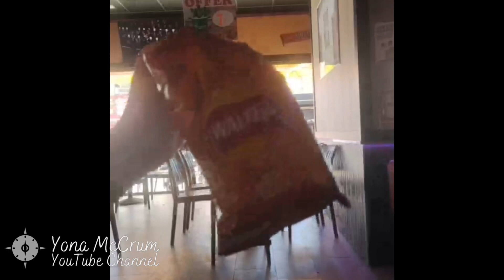Benidorm Brits - Queen funeral broadcasted in Benidorm bars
Update Benidorm: RIP Queen Elizabeth II- bars broadcasting the funeral

If you like my videos and wanting to support me to make more you can make donation

OH! And if you want to start investing cus lockdown makes you lose your job, I’ll give you 5 euros for a start at Bondora! Using this link